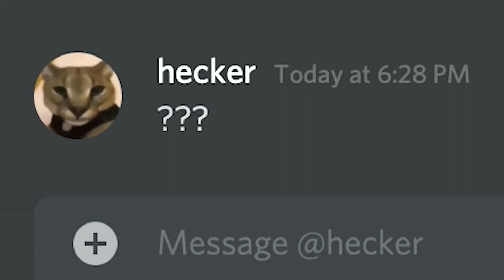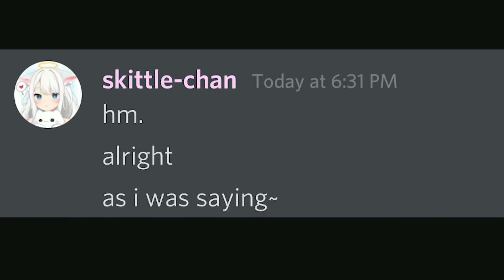Hacker Help Beluga For Low Battery...